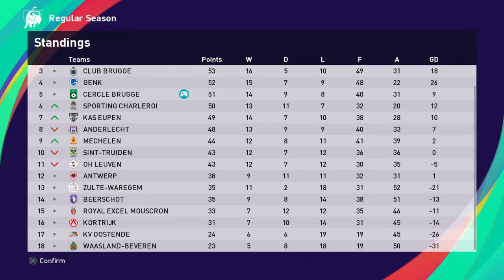Cercle Brugge vs Beerschot 3-1 | Jupiler Pro League | PES 2021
S01xE01 Efficiency
Cercle Brugge vs Beerschot | Jupiler Pro League | Round 31
After 30 rounds of Regular season in Jupiler Pro League my team, Cercle Brugge, still has a chance to go into the best 4 teams in the league. To reach this we have to win our next match against Beerschot team which currently sits 14th underperforming all the season.
Wish good luck to my team :)
00:00 Full Match
27:11 Highlights and Stats
My challenge is to cover ALL PES 2021 offline tournaments. :)